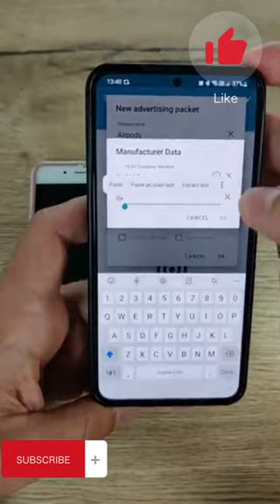Spoof iPhone Bluetooth LE spam using Android phone via nRF connect for Mobile app.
you can easily spoof any ios device bluetooth pairing pop up messages using any non rooted android all you need is nRF app from google play and input data to advertise,see the video

Part two also available now with more detailed n step by step guide

Part 3 available now with all codes

From android to android